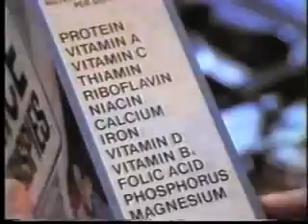Park Borchert television commercials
I was going throgh boxes the other day looking for my wah-wah pedal for my guitar and I found this tape
it have 7 of the 800 commercials that I did between 1986 and the present day. The present day is the day that you get presents. Its liek Christmas, but is secular.